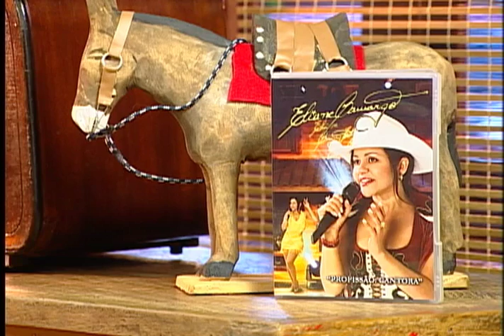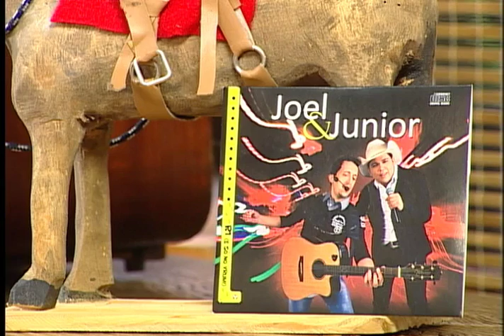Manhã Sertaneja - Joel & Júnior (Parte 1)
Primeira hora: Joel & Júnior
Exibição: 21/07/13